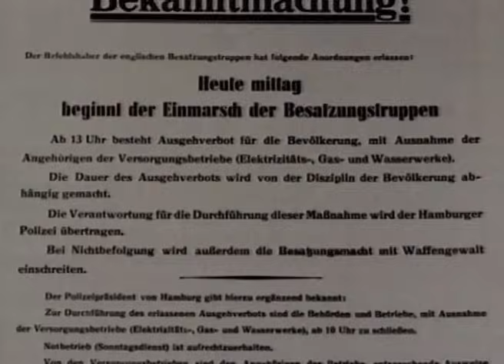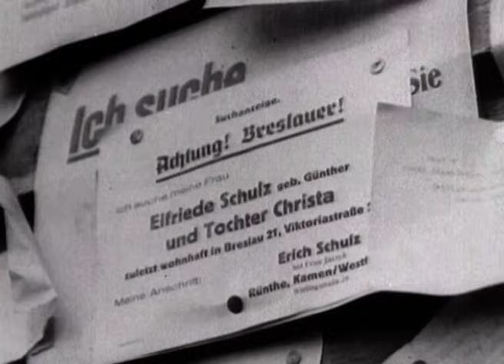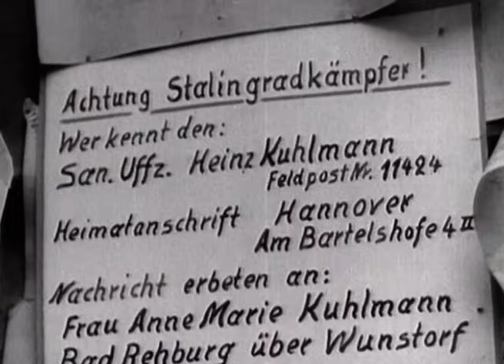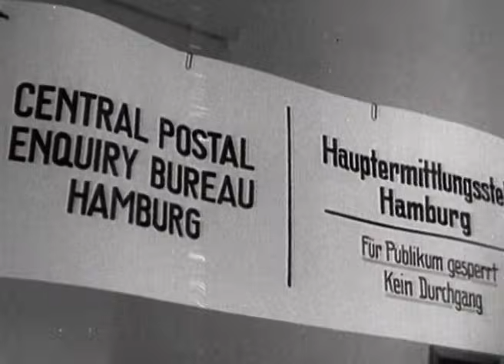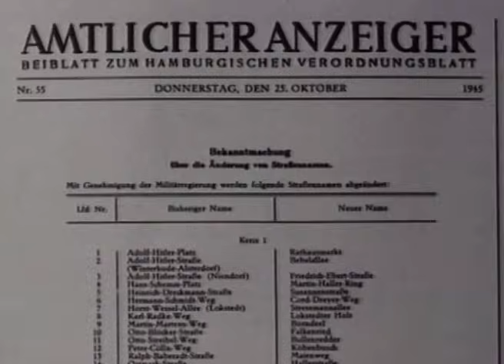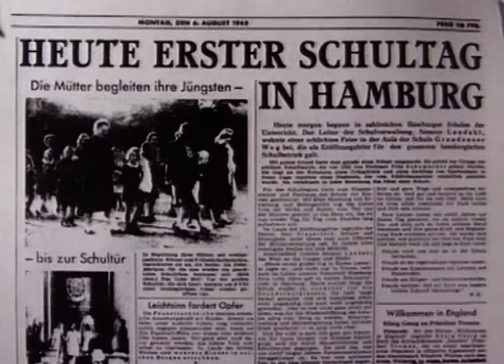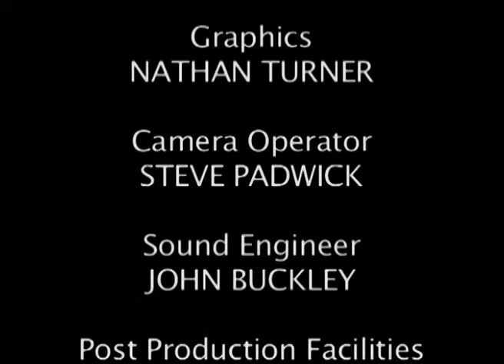The Blitz on Hamburg | World War 2 Documentary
When Harris announced to the world that Germany was about to 'Reap the Whirlwind' the people of Hamburg had no idea that their city would be set in flames by a firestorm from hell. This is a true story of that campaign raid, told by the aircrew and citizens of Hamburg.